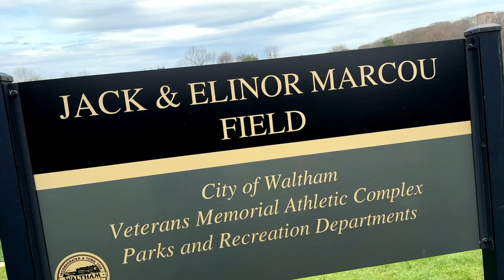First Soccer Practice for TWINS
Bharti Family Vlogs

About Bharti Family Vlogs.
We are originally from Uttar Pradesh, Indian and live in Boston, United State  with out TWINS boys. We make Positive Family Vlogs, Travel Vlogs, Lifestyle & Culture in America, India, Outdoor Activities, Camping, Hiking, Road Trip,  Kids Fun vlogs.

-Bharti Family